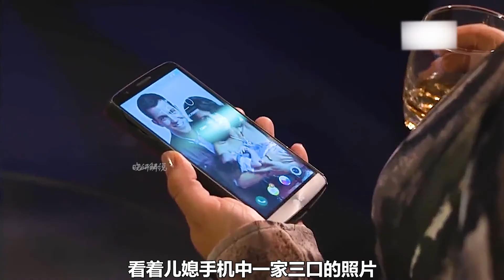豪門闊太發現兒媳見不得光的事